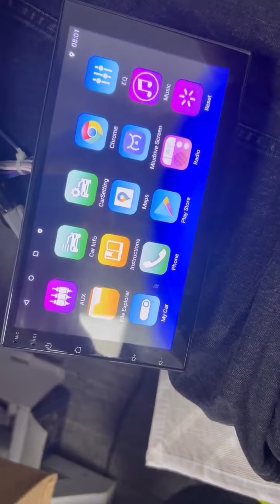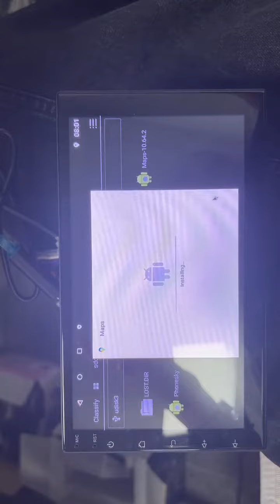P9 安装新的谷歌APP